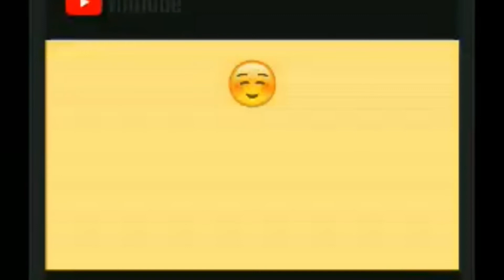1k Bananas yahoooo!!!!